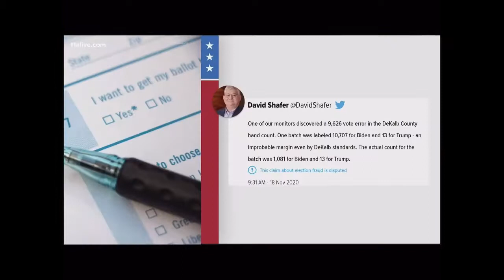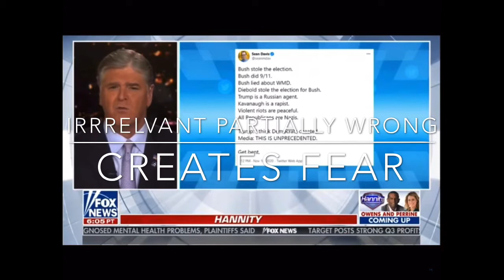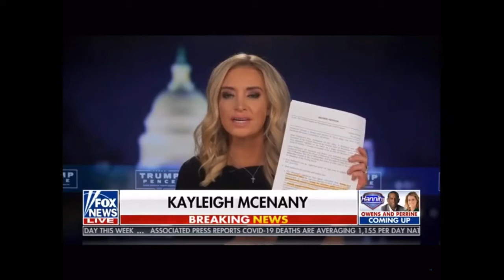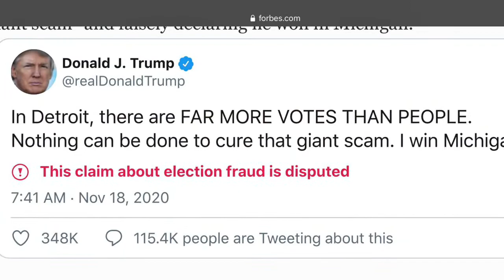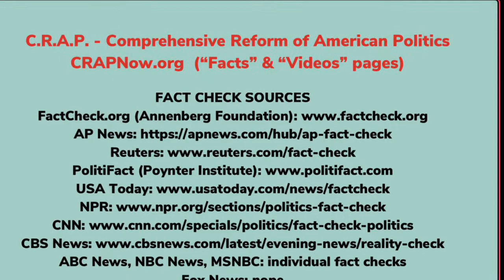Trump Truth Commission (T+16): McEnany, Gaetz, Jordan, Hannity (Fox News Interview)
C.R.A.P. - Comprehensive Reform of American Politics
CRAPNow.org

Trump Truth Commission (TTC): Trump Post-Election Fact Checks